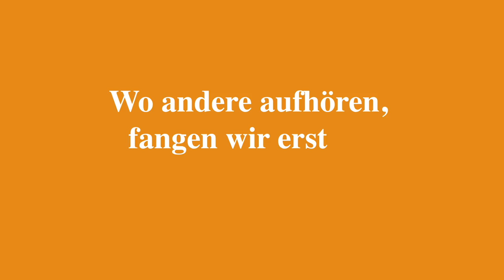14. Spieltag | SGD - FCI | Pressekonfernez nach dem Spiel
Die Pressekonferenz nach dem Heimsieg gegen den FC Ingolstadt mit Alexander Nouri und Maik Walpurgis.

2. Bundesliga | 14. Spielötag
SG Dynamo Dresden - FC Ingolstadt 04  2:0